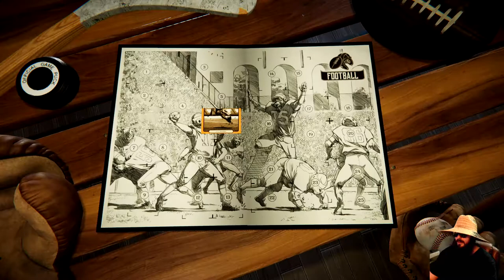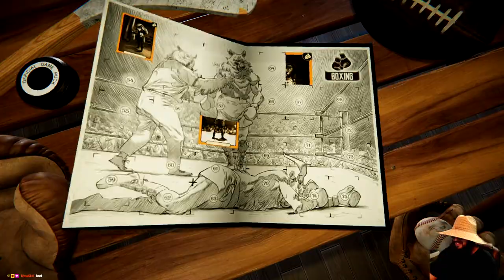Blacksad "Under The Skin" [Ep. 01] Blacksad Office ~ Boxing Club Joe Dunn ~ The Diner (2020)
Want to Support The Pryde? Use Creator Code: LyonAndThePryde